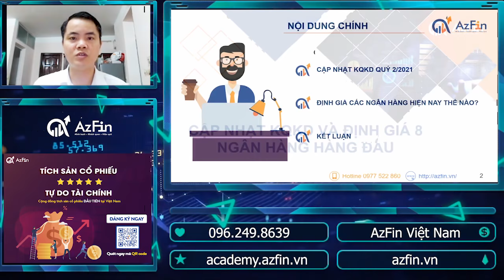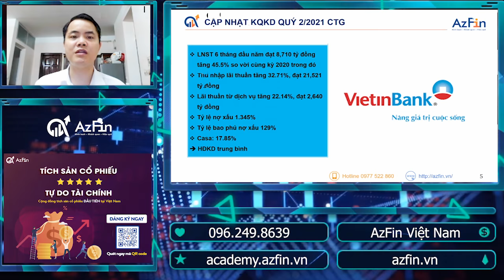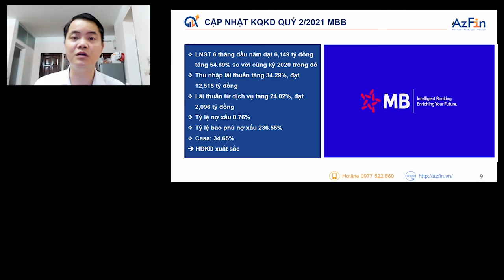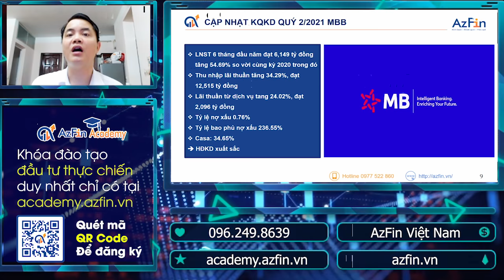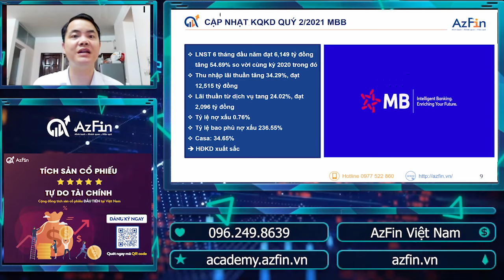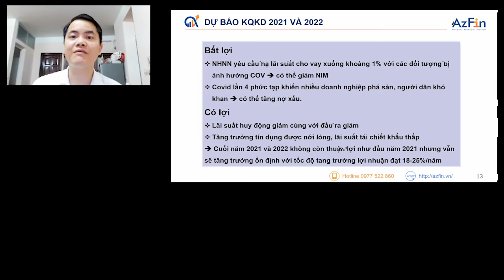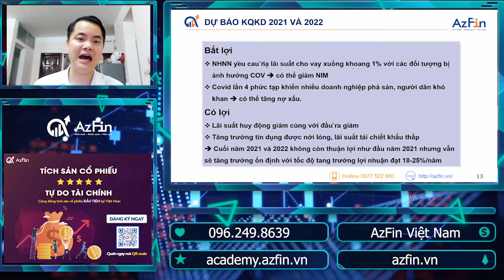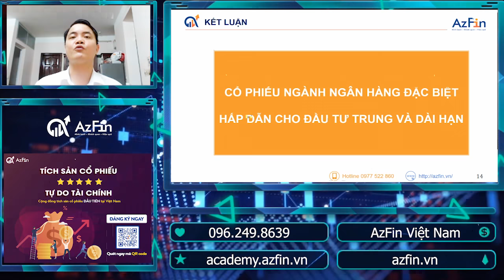Định giá cổ phiếu các ngân hàng hàng đầu Việt Nam (2021) | AzFin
Cổ phiếu ngân hàng là một trong những nhóm cổ phiếu được nhiều nhà đầu tư quan tâm và có tiềm năng tăng trưởng nhất trên thị trường chứng khoán hiện nay.
Hiện kết quả kinh doanh Q2.2021 của các ngân hàng đã ra báo cáo tài chính đầy đủ 👉 Trong video này AzFin sẽ cập nhật KQKD của 8 ngân hàng hàng đầu và định giá theo phương pháp P/E và P/B với nội dung cụ thể như sau
1. Cập nhật kết quả kinh doanh của 8 ngân hàng hàng đầu
2. Định giá cổ phiếu các ngân hàng hiện nay như thế nào
3. Kết luận và khuyến nghị đầu tư.